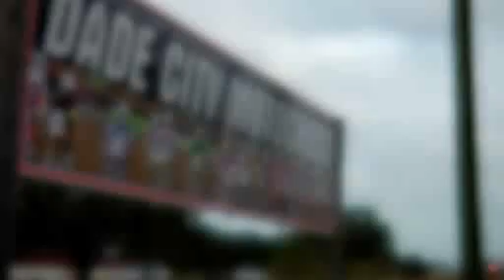Dade City Awards Banquet (2008)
The Dade City Championship Awards Banquet might be the most impressive motocross banquet in the country.  Over $50,000 in prizes, custom trophies, custom posters, custom calenders...you simply can't get anymore custom than this.  The is a one off event, and with over 800 in attendance, we certainly give this banquet the Best in Show.  Randy Yoho, owner and promoter of Dade City, knows how to do it right, and the success of his series and banquet definitely show that. Filmed by Vurb Moto